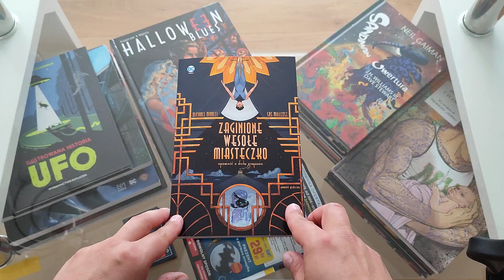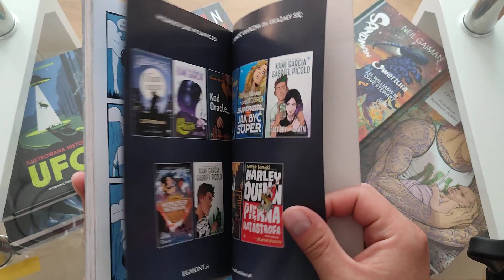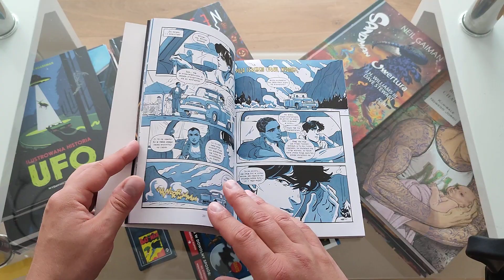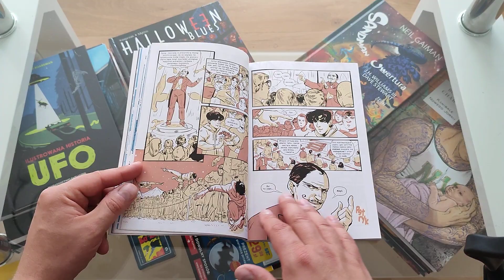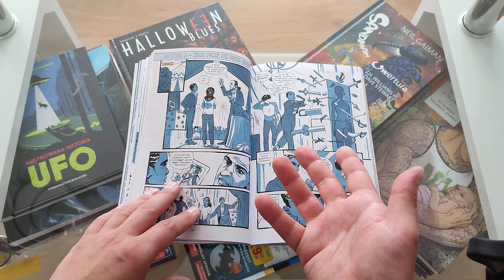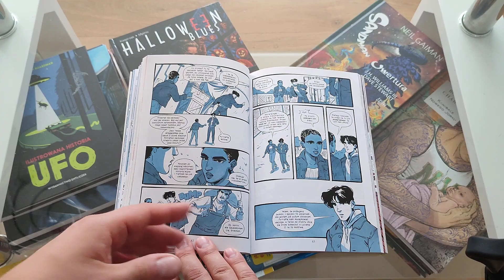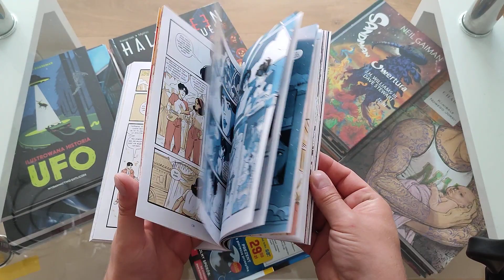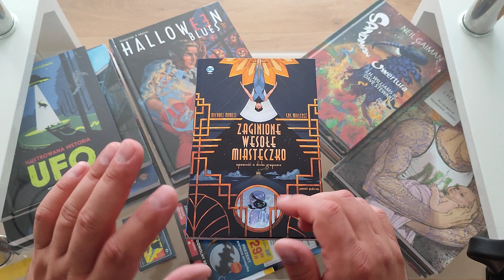Zaginione wesołe miasteczko - opowieść o Dicku Graysonie - #422 kolejna pozycja z serii DC 13+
Jak do tej pory jedna z lepszych pozycji jakie czytałem z tej serii :)
Tutaj jestem:
Zainteresowany współpracą ?